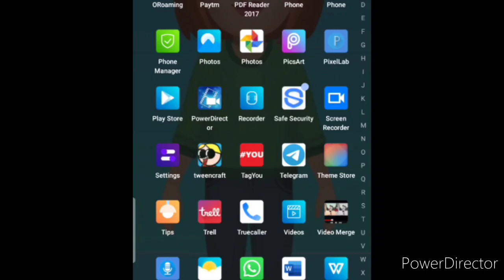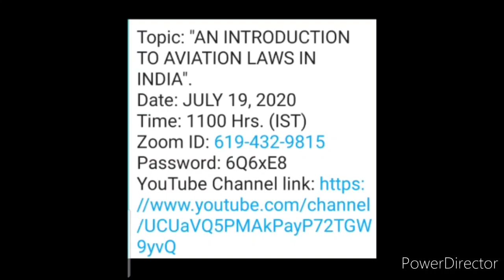Check Guidelines To Get E Certificate Of New National Webinar | National Webinar Detail, Webinar E19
Password: 6Q6xE8

Hi everyone, hope you're taking care of yourself.. I welcome you back once again like forever to my and your "Kavita Is Here" YouTube channel, where you're getting to know educational updates nowadays, as well as to the new episode of Webinar series.. In this small session we're discussing about the details of new national webinar 2020 and guidelines to get e certificate in it, so watch this video fully and carefully from beginning to end..🌹❤️🙏

About me:-

I am Kavita Mishra Jha, an assistant professor and a resident of Kanpur, Uttar Pradesh.. Being your host and friend, I created this YouTube channel on 19 June 2020 when I uploaded my debut video.. Here you will find a lot of videos informing you about educational updates and sometimes cooking tasty tasty recipes easily at home.. I only want your love and support for the future of this channel, so please stay connected with this.. I promise that I will keep you giving good content and never upset you.. Much love and regards..🙏🌹❤️

How my videos are made:-

Materials, tools and my gears used for making of videos:-

Applications through which I edit my YouTube videos:-